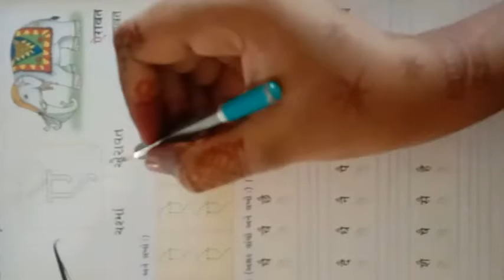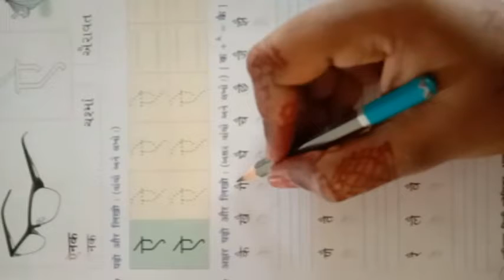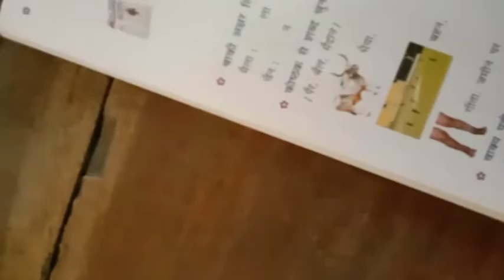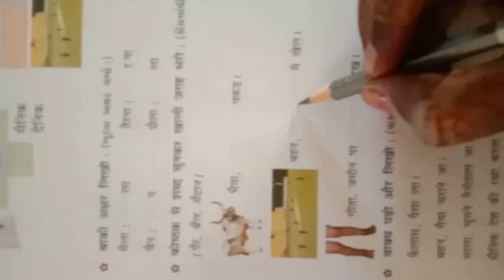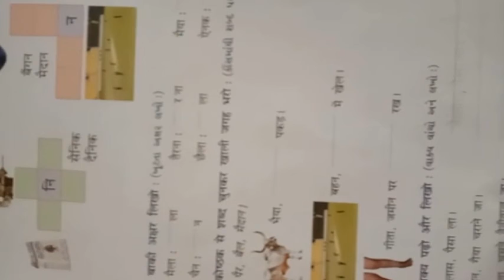STD.2 SUBJECT : HINDI BY BHAKTIBEN MAKWANA